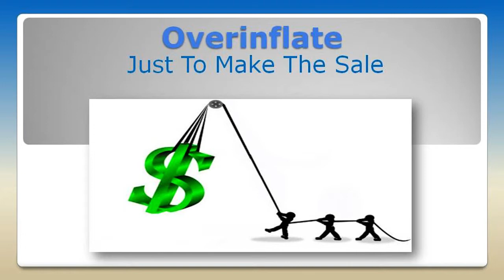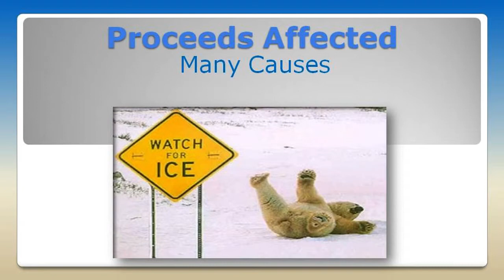Video 15 -- How To Measure Creativity Kits Fundraiser Profits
Learn all the how to's and style information with this Creativity Kits fundraiser video 15 of 30, courtesy of SIGnaShirt Specialties Promotional Fundraisers.  "How To Measure Creativity Kits Fundraiser Profits" and goals.

View SIGnaShirt Specialties Promotional Fundraisers custom craft kits and shirts with how to ideas for Creativity Kits fundraiser style and how to design your custom Creativity Kits fundraiser custom shirt or craft kits online at